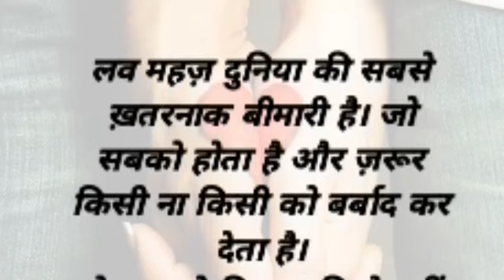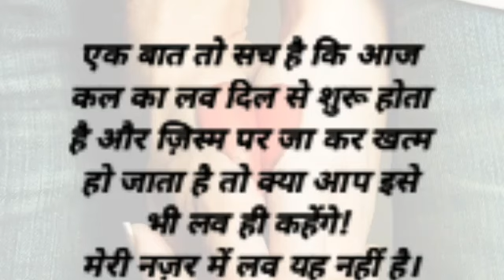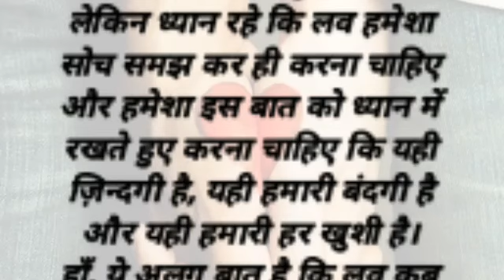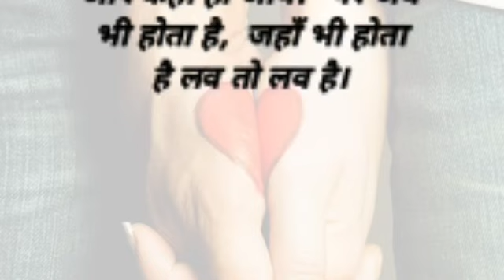लव|Love||hindi motivational story|YouTube audio story |प्यार का कहानी|inspirational story|morality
hindi short kahaniyan/moral stories/lessonable stories/ Motivational story
hindi stories
acche vichar
moral stories
moral story in hindi
Naitik stories
shikshaprd hindi kahaniyan
Majedar kahaniyan
Rochok Kahaniya
Kahaniyan
Kahaniyan in hind-A-2-ZSTORYWALA
inspirational story
prerak prasang
Motivational story in hindi
prenadayak kahaniyan
hania voice
hindi story

youtube audio story
youtube audio shorts story
youtube audio channel
youtube audio Kahaniya
youtube audio suspense story
Hindi kahaniyan
short story
story time
bed time story
lessonable story
heart touching story
kahani Kahani
parivarik kahaniyan
moral stories
emotional story
love story
hindi stories
kids story
kahaniyon khajana
achhi Kahani

hindi kahaniyan
Hindi moral story
Hindi emotional story Horror story
Hindi love story
Sachchi kahaniya
Inspirational story
Majedar kahaniyaan Hindi Storytelling Bhai bahan ki
kahani
Heart touching kahaniya Inspirational kahaniyan,
Hindi story writing Emotional story,
educational kahaniyan
emotional kahaniyan
lessonable story, moral story in Hindi , moral stories
emotional stories, heart touching story, Hindi stories
Hindi kahani , Hindi kahaniya, hindi story , motivational
video, moral story, short story, short story video , hindi
short story, netik kahani , hindi kahaniya , panchtantra ki
kahaniya , kahaniyan dijiye, acche acche kahaniyan,
शिक्षाप्रद कहानी, नैतिक कहानी हिंदी में, नैतिक कहानी,
भावनात्मक कहानियाँ, दिल को छू लेने वाली कहानियाँ, हिंदी कहानियाँ
हिंदी कहानी, हिंदी कहानी, हिंदी कहानी, प्रेरक
वीडियो, नैतिक कहानी, लघु कहानी, लघु कहानी वीडियो, हिंदी
लघुकथा, नीतिक कहानी, हिन्दी कहानी, पंचतंत्र की
कहानियां, कहानियां दोजी, अच्छे अच्छे कहानियां,
अच्छी सी कहानियां, कहानी कहानियां, कहानियां सुनाओ,
कहानियां अच्छी अच्छी कहानियां, छोटी कहानियां,
कहानी दीजिए कहानी, छोटी छोटी कहानियां, कहानियां
बहुत अच्छी कहानी, बहुत अच्छी अच्छी कहानियां, नहीं
नहीं कहानी, अच्छी अच्छी कहानियां अच्छी, अच्छी कहानी
भेज देंगे, कहानी कहानियां कहानियां, कहानियां,
अच्छी अच्छी कहानियाँ दिखाएँ, कहानियाँ कहानियाँ
कहानी, नैतिक कहानी, अच्छी अच्छी कहानी एक जाए, कहानी
कहानी दीजिए, अच्छी अच्छी प्यारी प्यारी कहानियां, दुनिया की
सबसे अच्छी कहानी, कहानी अच्छी अच्छी कहानी
अच्छी प्यारी कहानी, अच्छी कहानी भेजिए, फीट स्टोरी विद
नैतिक, अच्छे कहानी सुनाओ, प्रेरक कहानी, परिवार
छोटी छोटी कहानी,